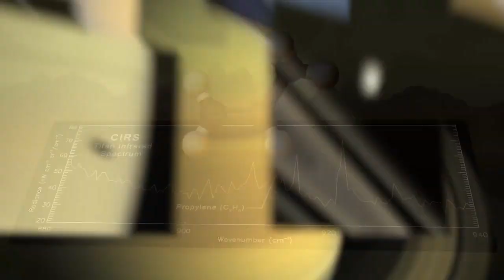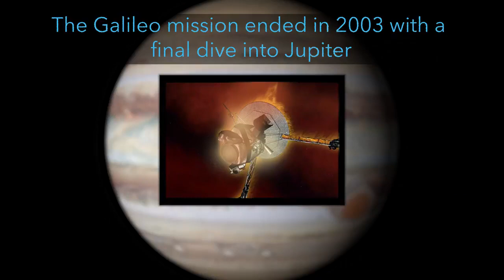20 Years of Working on Cassini - NASA Goddard Team Reflects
The team that managed the Cassini probe's Composite Infrared Spectrometer (CIRS) talks about working on the mission for the last 20 years. - More amazing Cassini videos

Credit: NASA’s Goddard Space Flight Center/Katrina Jackson

Ion Bridge by Ben Niblett [PRS] and Jon Cotton [PRS]; Atmosphere Music Ltc PRS; Killer Tracks Production Music.

Tango Seduction by Brice Davoli [SACEM]; Koka Media SACEM, Universal Publiching Production Music (France) SACEM; Killer Tracks Production Music.

Sparks by Ben Niblett [PRS] and Jon Cotton [PRS]; Atmosphere Music Ltd PRS; Killer Tracks Production Music.

Espix by Mathieu Tiger [SACEM]; KTSA Publishing SACEM; Gum Tapes; Killer Tracks Production Music.

Moving South by Chris Constantinou [PRS] and Paul Frazer [PRS]; Killer Tracks BMI; Killer Tracks Production Music.

Waiting for the Morning by Jay Price [PRS]; Atmosphere Music Ltd PRS; Volta Music; Killer Tracks Production Music.

Aega by Ervin Trofimov [SACEM]; KTSA Publishing SACEM; Gum Tapes; Killer Tracks Production Music.